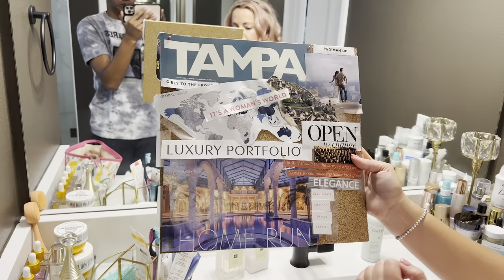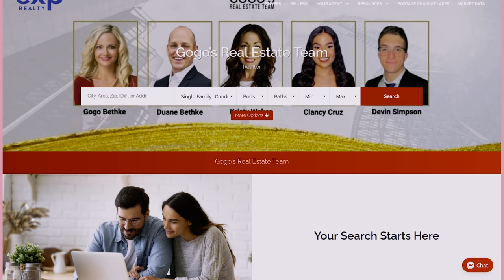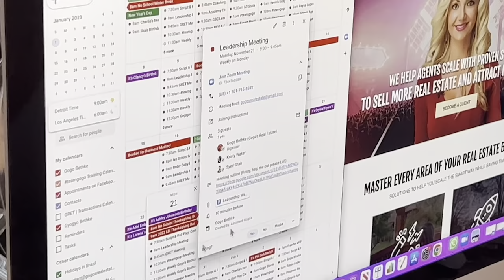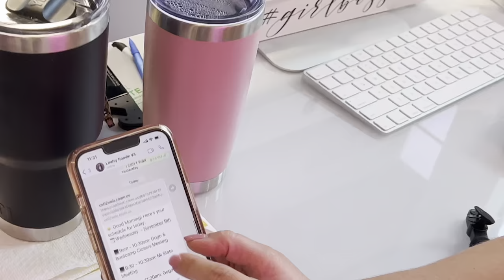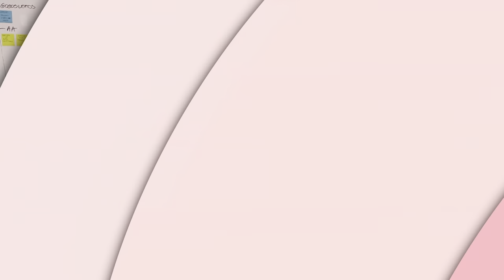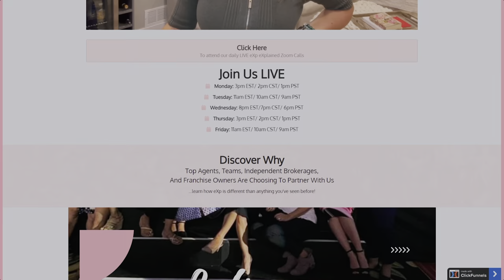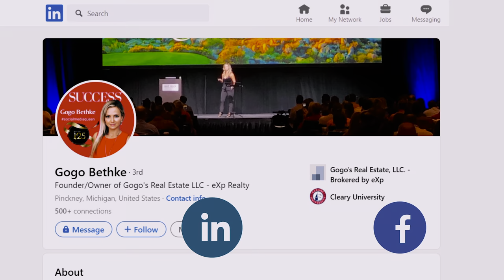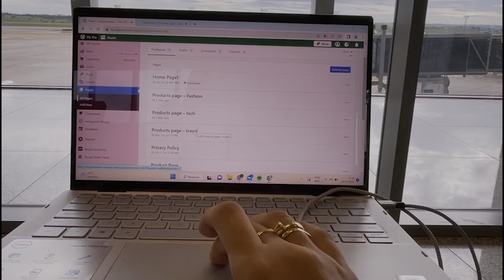Gogopreneur - How to run multiple multi million dollar companies (Episode 7)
How did Gogo end up with so many assistants?

Well, you can do anything you set your mind to, but Gogo knows you cannot be absolutely good at everything. A good entrepreneur knows how to delegate. Gogo has learned over the years to how separate the not-making-money activities for her assistants so she could focus on ‘’what really matters’’.

In this episode you will meet some of Gogo’s assistants, you will see how they help Gogo with her multiple companies. From in-person help to online help, it has it all.

Stay tune to see what and how you learn from it.

Do you want us to build a virtual workforce for you?
Virtual Assistants Into Your Business To Save You Time And Help You Scale!

Your first VA is on Gogo ($1,000 value)

➡️ TV channel: Your Home TV
Your Home TV is very easy to access and view all content on Your Home TV, from ANY smart device. and start streaming.